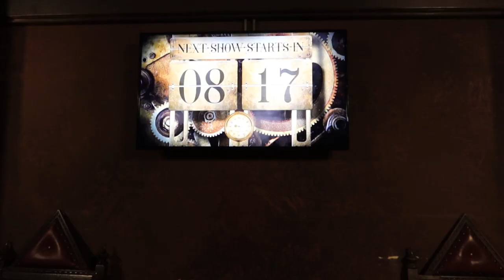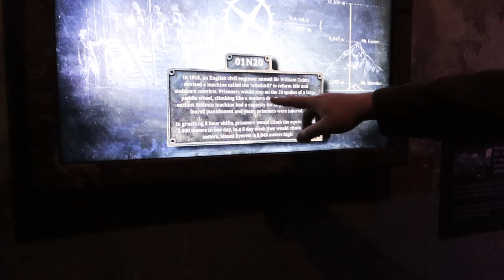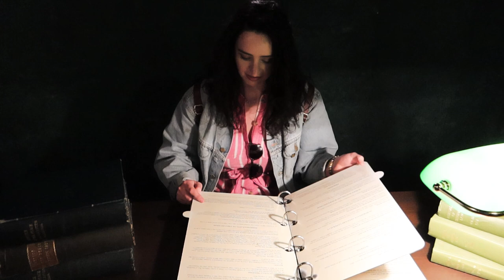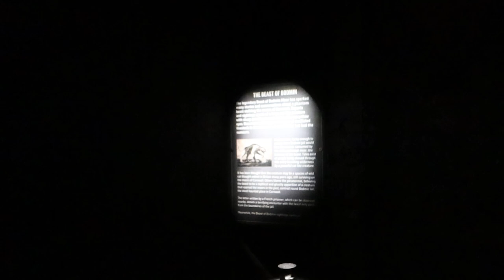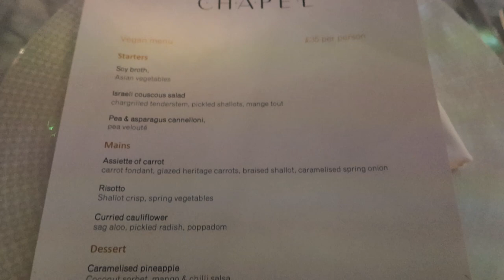STAYCATION IN CORNWALL | Spending the Night in Jail, Visiting Lanhydrock & Garage Update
Buy my new ebook Plant Kitchen Comforts with over 50 plant based recipes

find me!

discounts!

chapters:
00:00 Bodmin Jail
06:13 Bodmin Jail Hotel
21:44 Lanhydrock
30:48 Garage Update
38:13 Chatty Chatty Bang Bang